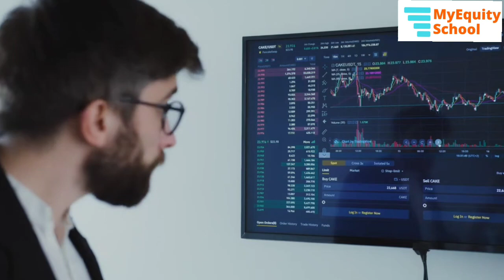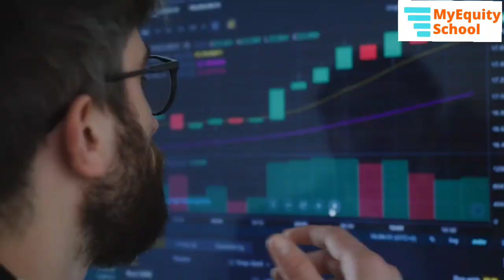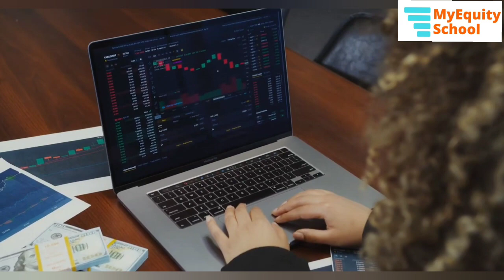myequityschool What is inventory Management?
in this video we have explained Inventory Management